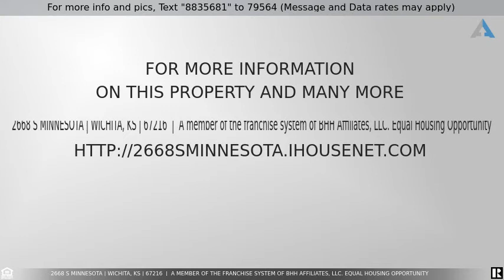Priced at $139,900 - 2668 S Minnesota, Wichita, KS 67216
Look no further! Newly remodeled home with space galore! Outside you will find new paint, new roof, large storage shed, and a huge fenced in backyard with beautiful mature trees. Inside you will find fresh paint, new flooring throughout, new kitchen with appliances, updated bathroom and all new fixtures. The main level is spacious and open with a living/dining area off of the kitchen with TONS of natural light. Upstairs you will find 3 bedrooms and the bathroom. There is a large family room in the basement with a separate room for laundry and storage. New HVAC as well! This home is move-in ready! Schedule your showing TODAY!!!